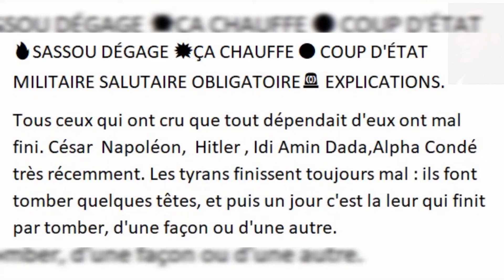URGENCE🔥SASSOU DÉGAGE 💥ÇA CHAUFFE 🔴 COUP D'ÉTAT MILITAIRE SALUTAIRE OBLIGATOIRE🚨 EXPLICATIONS.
Tous ceux qui ont cru que tout dépendait d'eux ont mal fini. César Napoléon, Hitler , Idi Amin Dada,Alpha Condé très récemment. Les tyrans finissent toujours mal : ils font tomber quelques têtes, et puis un jour c'est la leur qui finit par tomber, d'une façon ou d'une autre. Toute dictature a durée de vie limitée. Ne lâchons rien ❤❤❤ Sassou Nguesso est fini, il va tomber ❤❤❤ Pour nous soutenir
Tenez-bon, toko longa